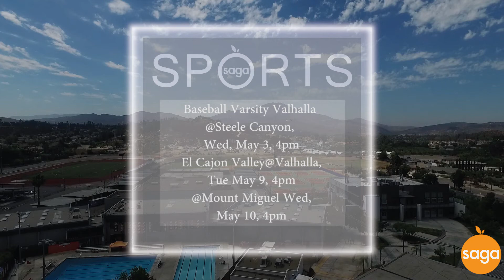Norsemen Newsflash: Week of May 1st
Get the latest news happening around Valhalla!